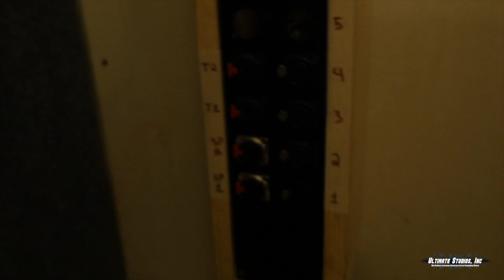Wiring A Recording Studio - Mic Lines, Tie Lines & Loops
I still get a lot of questions about how all the gear and rooms are connected at the studio. In this video I'll walk you through how each of the rooms are wired and how I get sound between the rooms for full band recording and overdubs.

DistroKid rocks! I'm officially moving all of my music to DistroKid because their service just outperforms the rest.

Ultimate Studios, Inc is a full service recording studio, mixing studio and band development resource located in Los Angeles, CA.

We believe EVERYONE deserves great sounding music!
Ultimate Studios, Inc is a boutique production facility for artists and bands to collaborate, create, and record.

Led by Producer/Engineer Charlie Waymire, our team assists artists through the entire creative process including recording, mixing, mastering, and video production.

Our ultimate goal is to help bands and artists build a strong brand for a lasting career!

Ultimate Studios Inc is a recording studio in Los Angeles, CA. We also have one of the best drum recording studios in Los Angeles.

recording studio los angeles, north hollywood, van nuys,
recording, mixing, mastering, video production, rock recording studio